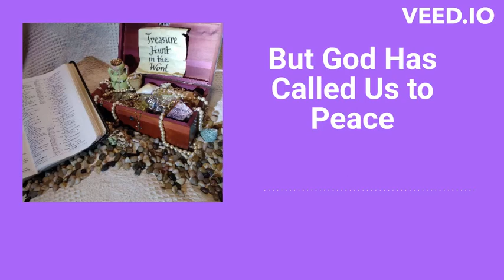S3: E212: But God Has Called Us to Peace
Featuring 1 Corinthians 7:10-16 and letting go of a loved one for the sake of peace.

If you would like to receive a daily email reminder, or if you have any questions or comments, or if you'd like a transcript of this podcast, just email us at